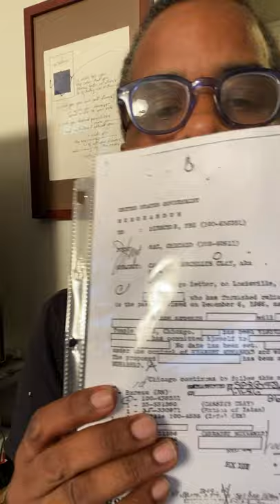World Premiere of the Sonny Liston And Muhammad Ali `1964 and 1965 Championship Fights FBI File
Amazon book, "BEAST: THE DECONSTRUCTION OF CHARLES SONNY LISTON."